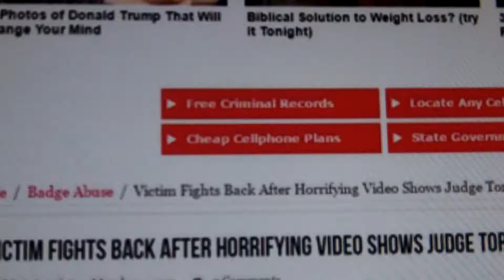Cop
Kenny Doe